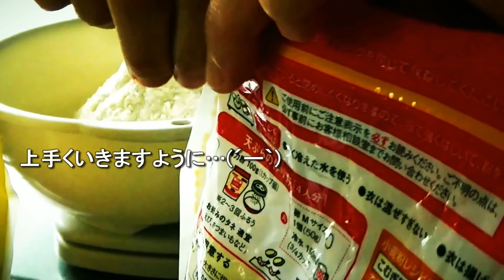日常風景｜暑さ対策｜暮らしVlog｜料理｜ボロアパートから古団地へ｜ｍamu46｜ご飯が美味しいと言える幸せ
暑い日のジョギング！　水風呂とアイスに感激しました。足裏マッサージではないけれど、生地を捏ねる感触がサイコーに気持ちよかったです。
暑さ真っ盛り、皆様熱中症にお気を付けくださいね。有難うございます。

ボロアパートから古団地へ引っ越しました。
年の差夫婦の日常風景、生活風景です。
夫目線妻目線でそれぞれの動画を投稿しています。japanese food。
何でもない日常に意味を観つけられたら…イイなと思っています。
気取らず庶民的で質素で素朴、ノスタルジーが感じられる動画を目指します。
「ご飯が美味しい！と言える幸せを大切にしたい」そんな思いを綴るチャンネルです。スローライフ。ライフスタイル。ご飯。田舎暮らし。

【mamuの日常】
対人恐怖症の妻：15年間美容院に行ってません。人に接すると大汗かいてしまいます。そんな私の日常を綴っていきます。スローライフ。ライフスタイル。
ご飯。japanese food。田舎暮らし。

【ｵﾄｯﾄの場合】
HSPの夫：ゆるゆるな一日一食を送っています。そんな僕の日常風景です。また、ジャンルを問わずいろいろな動画も創っていきます。
スローライフ。ライフスタイル。ご飯。japanese food。田舎暮らし。

【庶民飯】
夫婦の食事風景です。
（咀嚼音が入っていますので、苦手な方は音量をOFFにしていただくか、チャンネルスルーお願いします。また、食べ方等気になる方はお控えくださいね）